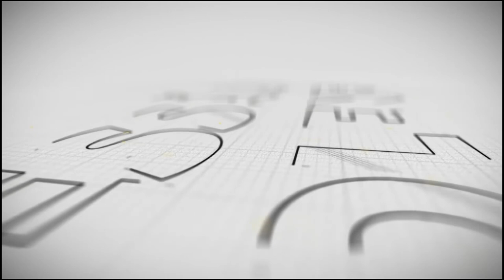Sessão Solene Resumo - Dia Capelão - 21/06/22